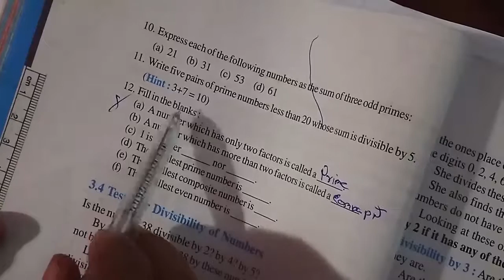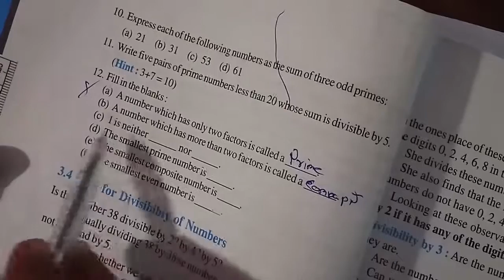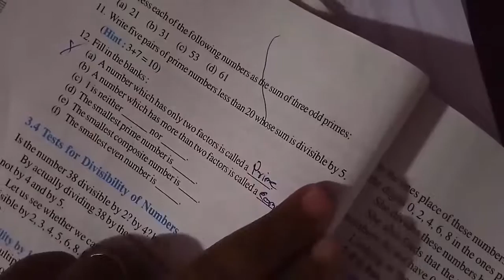Mathematics Class 6 // Playing With Number (Part 3)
Mathematics class for STD 6 related to the topic Playing With Numbers.